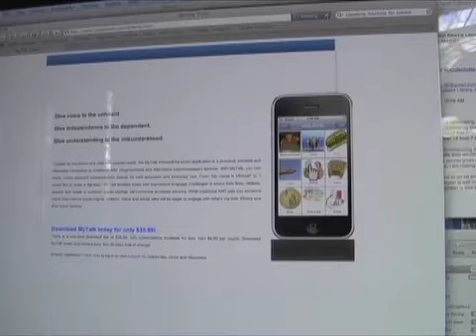"Give voice to the unheard" - Meet Bick Pratt of MyTalkTools (dotcom)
Bick Pratt is one of those innovative folks that "finds a way."  In this case, he built an iPhone/iTouch app to make it easier for his son to communicate with the world (now he can even order food at Taco Bell).  The app is customizable and so easy to use, Bick is inviting parents, caregivers and speech and learning professionals to make programs for their situations.

Hear Bick talk about MyTalkTools  and how it faciliates easy, portable communications.